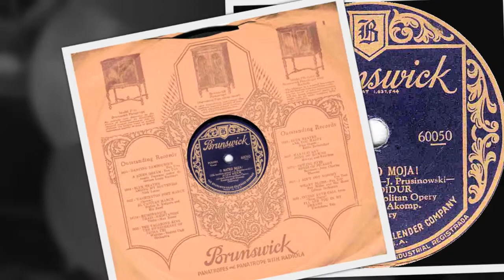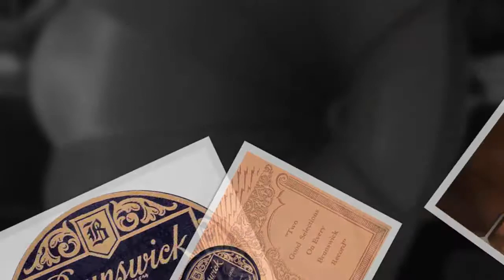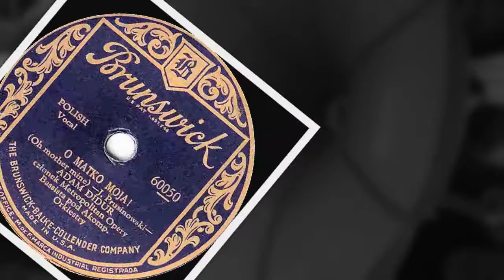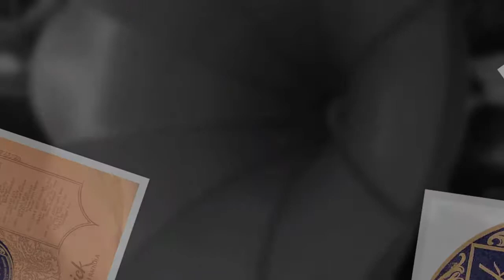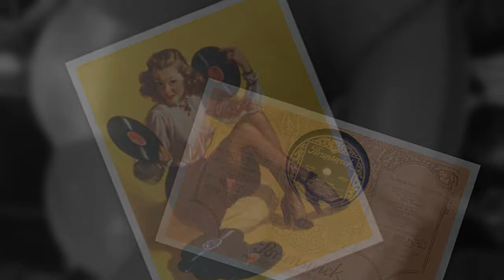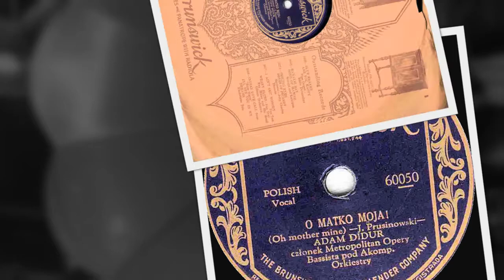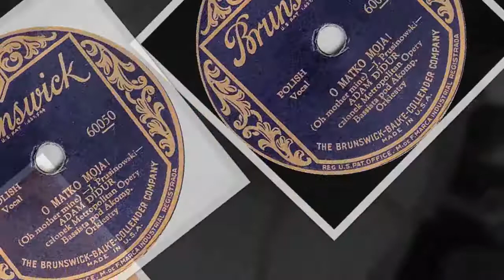Polish 78rpm recordings, 1928. Brunswick 60050. Nasi górale / O matko moja! Śpiewa: Adam Didur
New York City. February 15, 1928. Brunswick 60050 A/B. Side 1: Nasi górale {The mountaineers} (w: T. Lenartowicz, m: E. Naskowski, arr. Alex Olshanetsky). Side 2: O matko moja! {Oh my mother} (m: J. Prusinowski. arr. Alex Olshanetsky). Śpiewa: Adam Didur –bass.